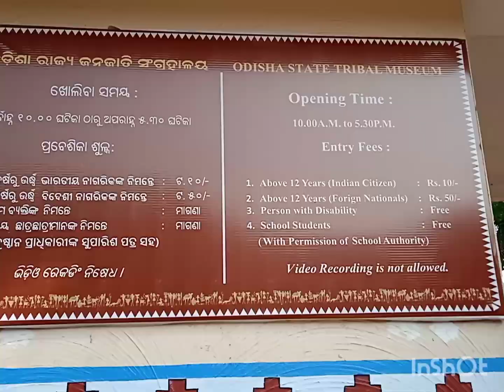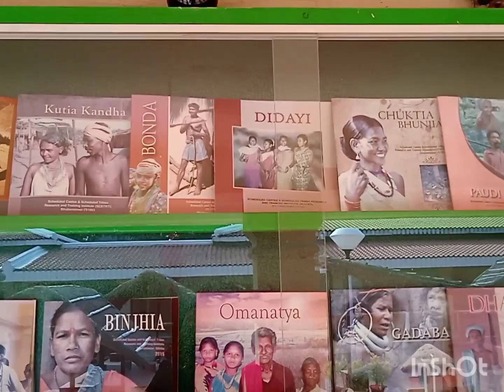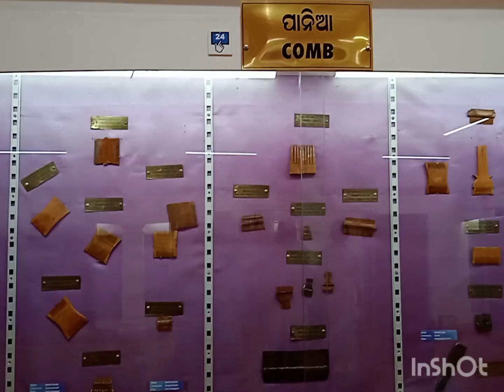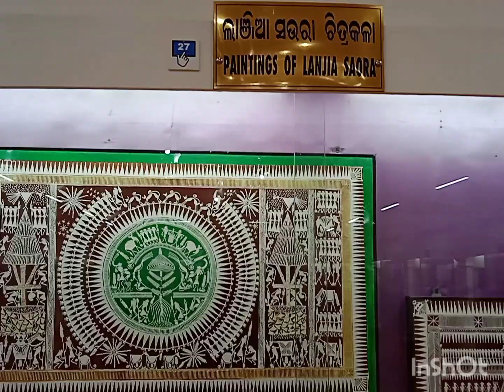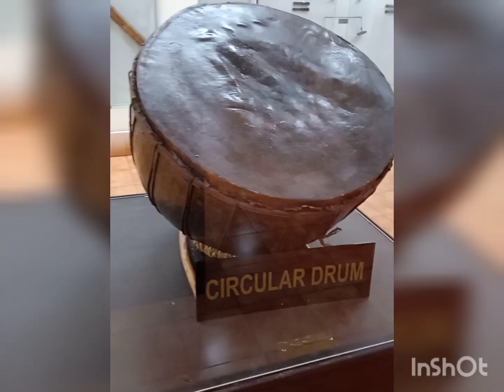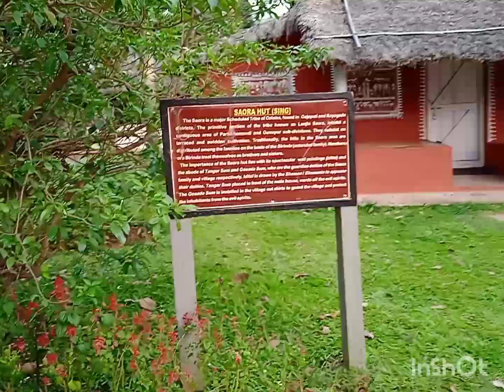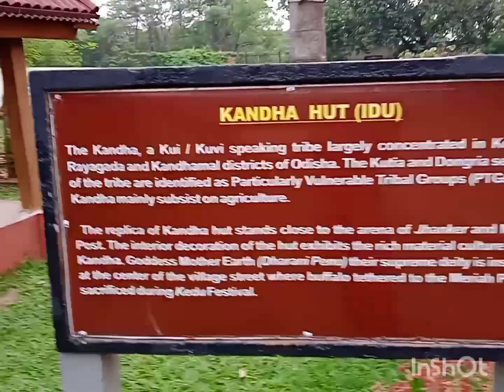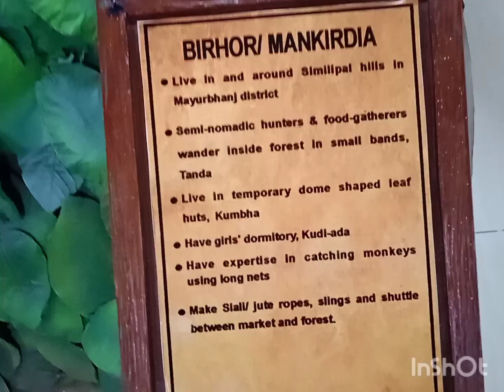Tribal Museum Odisha || Tribal anthem odisha